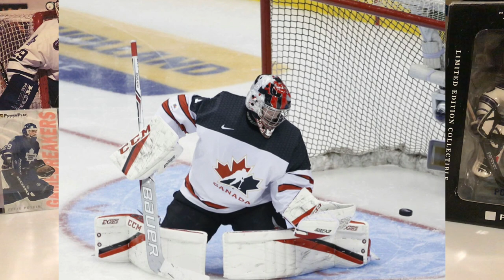2020-21 Upper Deck Hockey Series 1 Checklist - Lafreniere Young Guns ?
2020-21 Young Guns Checklist

201 Alexis Lafreniere
202 Reid Duke
203 Alexander Alexeyev
204 Philip Broberg
205 Bowen Byram
206 Michael DiPietro
207 Joel Kiviranta
208 Joseph Woll
209 Josh Norris
210 Morgan Geekie
211 Vitek Vanecek
212 Lucas Carlsson
213 Ty Dellandrea
214 Dylan Coghlan
215 Gabe Vilardi
216 Pierre-Olivier Joseph
217 Martin Kaut
218 Tyler Benson
219 Egor Korshkov
220 Gustav Lindstrom
221 Victor Soderstrom
222 Olli Juolevi
223 Connor Ingram
224 Liam Foudy
225 Alexander True
226 Nicolas Beaudin
227 Thomas Harley
228 Jonas Johansson
229 Jansen Harkins
230 Alex Belzile
231 Ryan McLeod
232 Egor Zamula
233 Mikey Anderson
234 Connor McMichael
235 Jason Robertson
236 Emil Larmi
237 Nick Robertson
238 Philipp Kurashev
239 Peyton Krebs
240 Shane Bowers
241 Kieffer Bellows
242 Mikhail Berdin
243 Vitali Kravtsov
244 Artem Zagidulin
245 Kirill Ustimenko
246 Jake Oettinger
247 Jake Evans
248 Timothy Liljegren
249 Pavel Francouz
250 Alexis Lafreniere / Vitali Kravtsov – Checklist